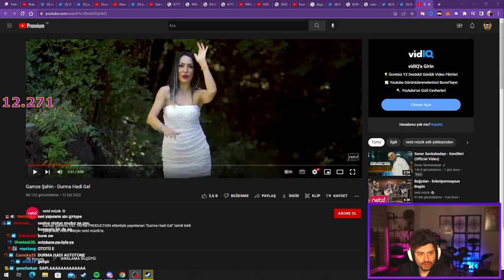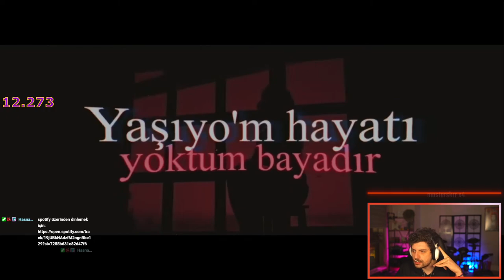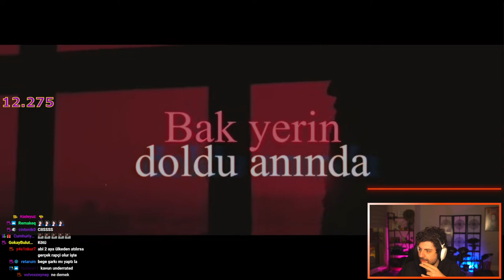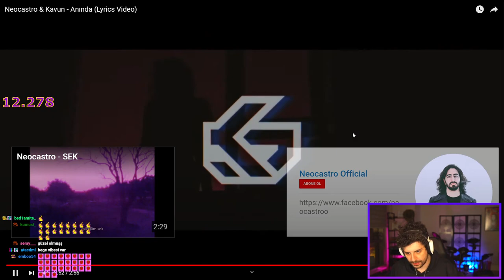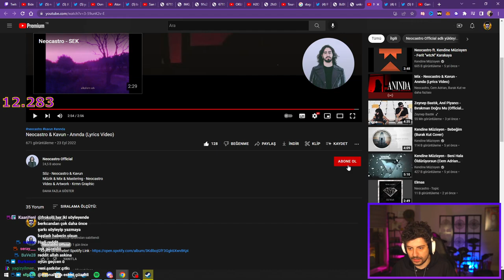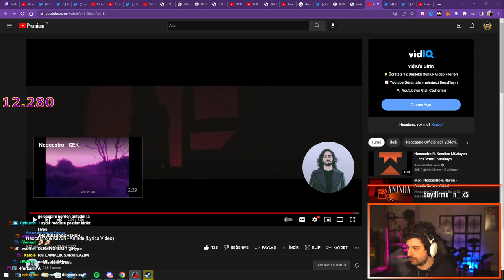HYPE | Neocastro & Kavun - Anında (Lyrics Video) DİNLİYOR!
Neocastro & Kavun - Anında